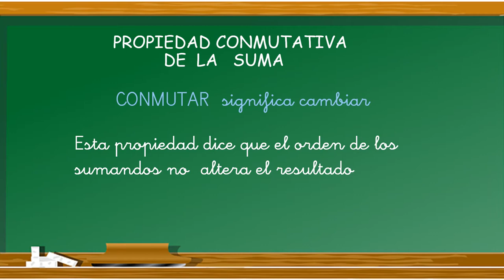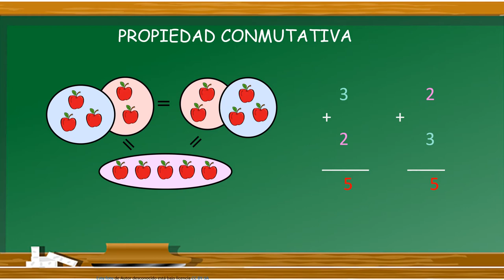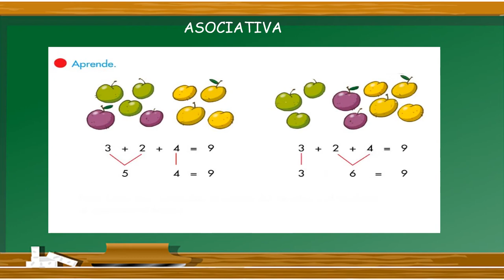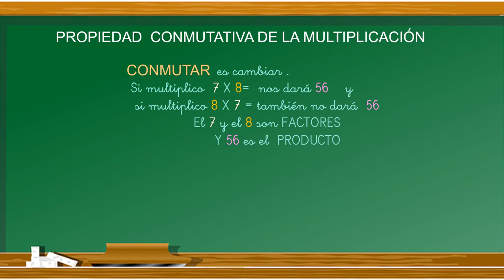LAS TABLAS 2ºED PRIMARIA MATEMÁTICAS CONMUTATIVA Y ASOCIATIVA